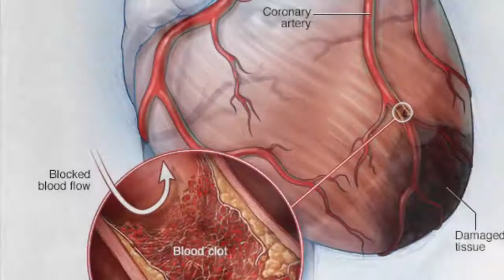Mary M Daly